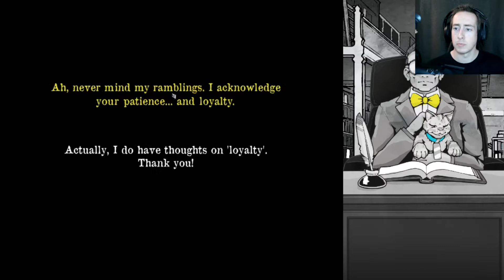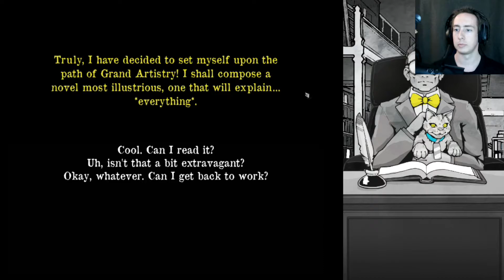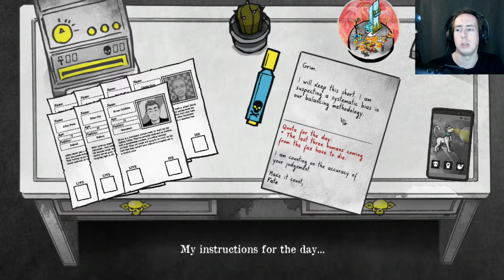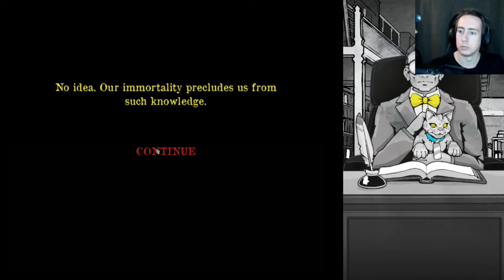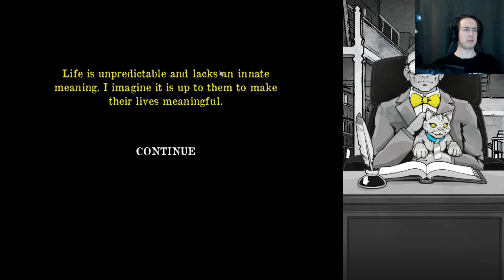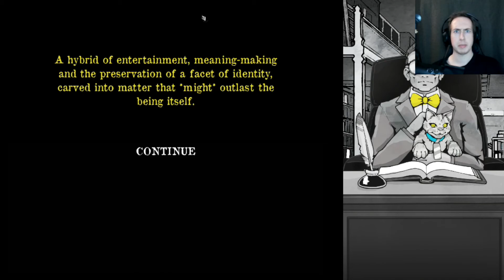What is going on out there??? | YourHost Plays | Death And Taxes Chapter 6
So the boss is acting a bit odd, I'm hearing voices and the cat is very sinister.
All this and no more in today's Chapter of DEATH AND TAXES

In Death and Taxes we take the role of a grim reaper deciding who should live and who should die, but who is our employer and what are his motives? and why has he left his cat in charge?

Alternatively join me on Twitch on Wednesdays and Sundays for larks

Weds: 8:00 - 10:00 | Sea of Thieves.

Fri: 8:00 - 10:00 | Whatever I can find